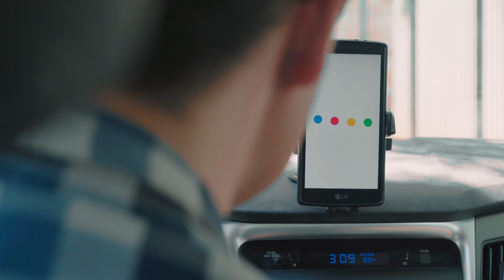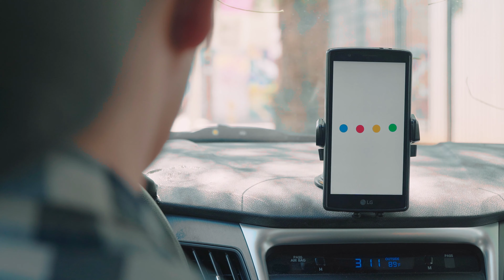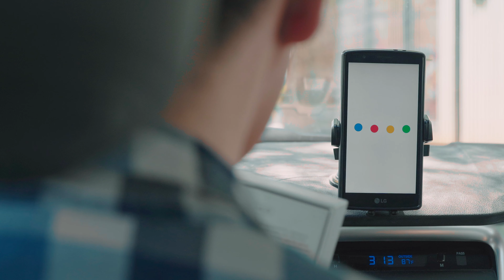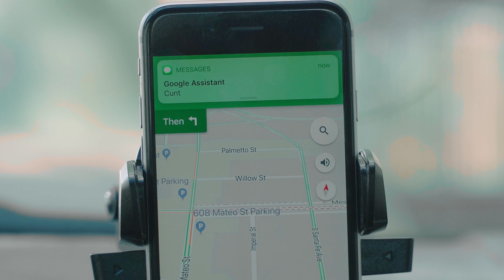Google Assistant Knows Everything About Your Life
This holiday season, are you sure you want an upgraded smart phone? They might be getting a bit too smart for our own good. Watch out, Google assistant knows everything about your life.

Directed, shot, and edited by Satish More
Written by Sam Lucas Smith
Produced by Tim Lacatena and Cecile Del Rosario

Cast: Ed Mattiuzzi, Cecile Del Rosario
Sound Mixer - Tim Lacatena
PA - Molly Kaufman

A Nightpantz Production